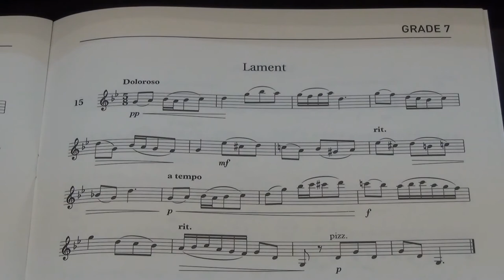Violin Grade 7 Sight Reading No 15 Doloroso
Grade 7
No. 15 Doloroso
Play by Mike Chau